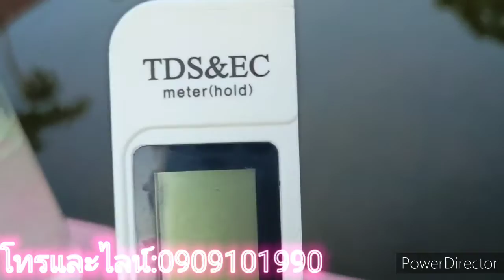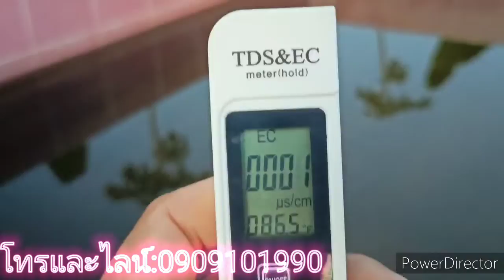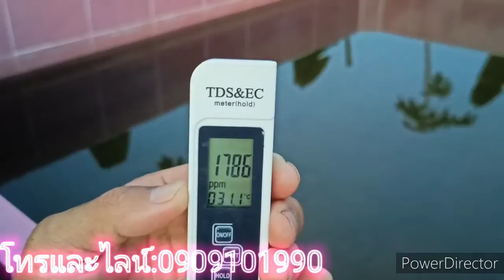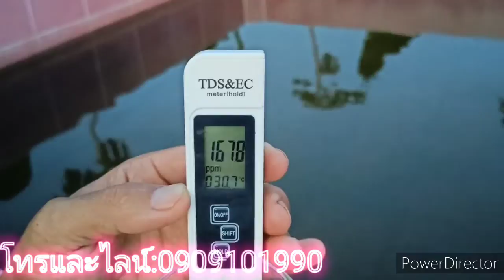แย่แล้วใช้น้ำผิดชีวิตเปลี่ยน น้ำแบบนี้ไม่ควรใช้รดต้นไม้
สนใจหัวเชื้อ เห็ดป่าเข้มข้นครูกอล์ฟ สามารถติดต่อได้ที่เบอร์โทรศัพท์ 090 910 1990 ทาง Line ID LINE 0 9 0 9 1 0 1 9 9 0 และยังมีหัวเชื้อต่างๆเช่นเห็ดระโงกเห็ดเผาะเห็ดก่อเห็ดไคเห็ดตับเต่าเห็ดโคน อีกทั้งมีเมล็ดยางนาจำหน่ายและต้นกล้ายางนาจำหน่าย และมีทั้งต้นตะเคียนประดู่ต้นจิกต้นชาติ สามารถ ติดต่อได้ครับ